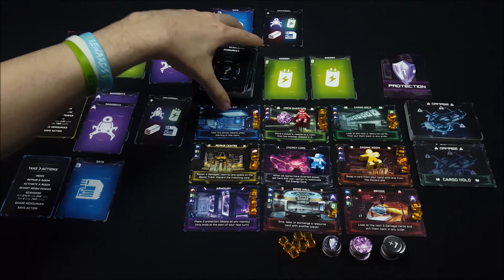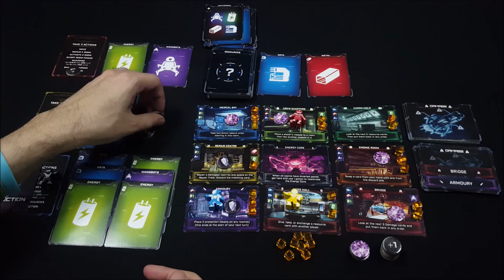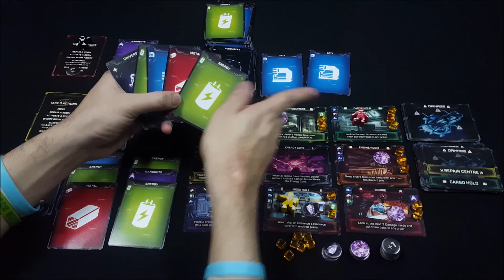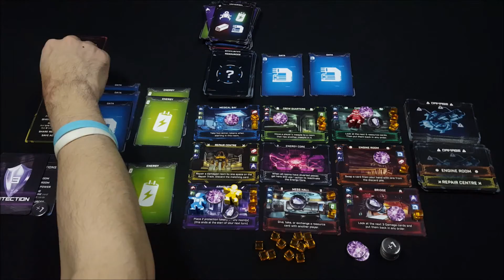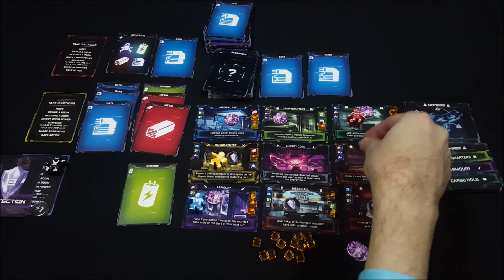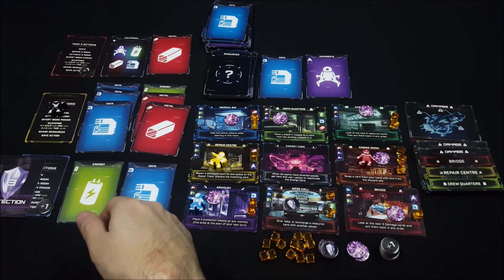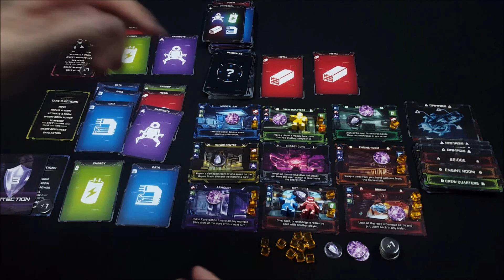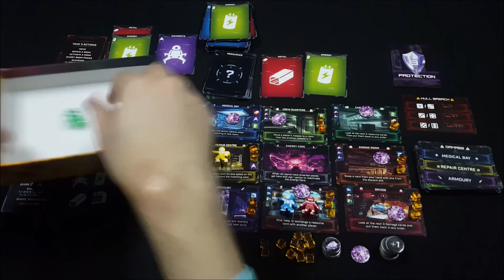Board Game Playthrough EP259A - Solar Storm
Terima Kasih kepada Para Pendukung KaryaKarsa RWHShadow:
1. Adit Maryadi
2. Ridho Adhie
3. Abdul Basith

Solar Storm adalah Cooperative Resource Management Game untuk 1-4 pemain dari Dranda Games..
3 Astronot sedang di ambang kebinasaan karena pesawat mereka memasuki zona merah matahari yang pelan-pelan merusak setiap ruangan utama.. Sanggupkah mereka mentransfer energi dari 8 ruangan di lingkar luar pesawat sehingga ada cukup tenaga untuk bisa menjauh dari matahari & kembali ke bumi? Yuk saksikan keseruannya di video ini!